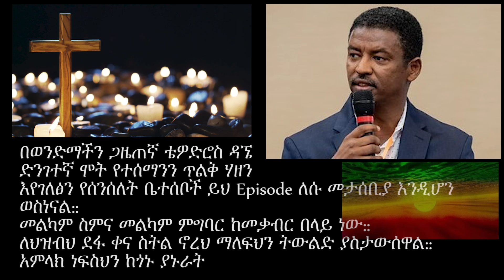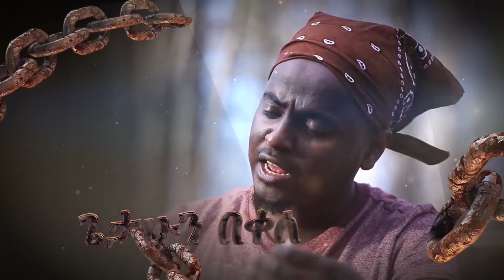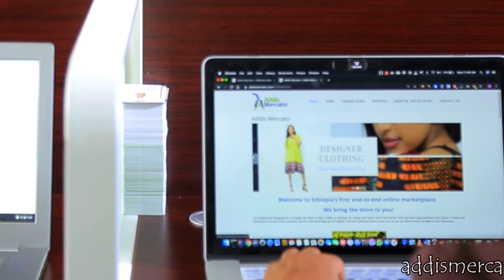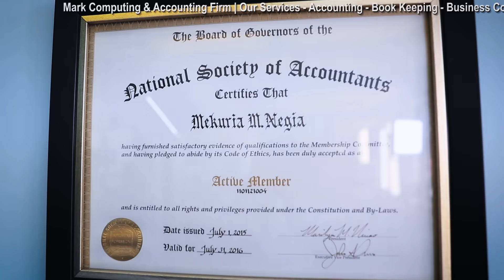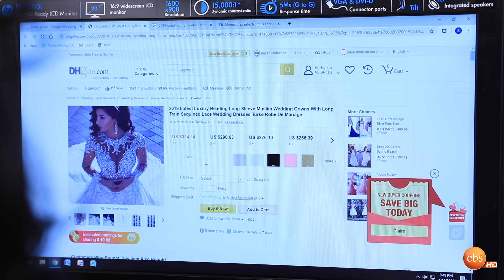Senselet Drama S06 EP 131 Part 1 ሰንሰለት ምዕራፍ 6 ክፍል 131 - Part 1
Created and Written by Temesgen Afework
Story Development | Tewodros Legesse Bizu
Directed by: Tewodros Legesse Bizu & Temesgen Afework
Editors :  Temesgen Afework | Meskelu Temesgen
Cinematography: Meskelu Temesgen